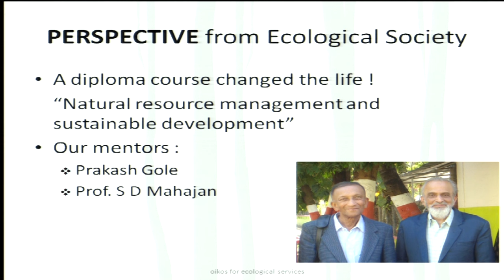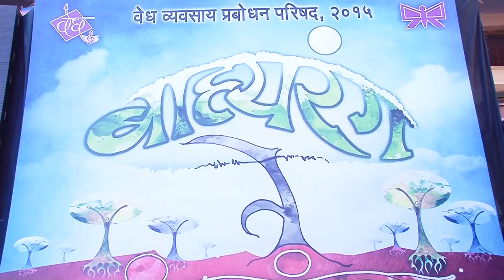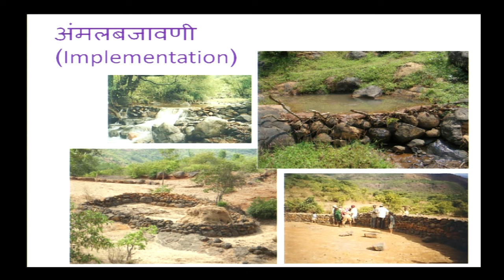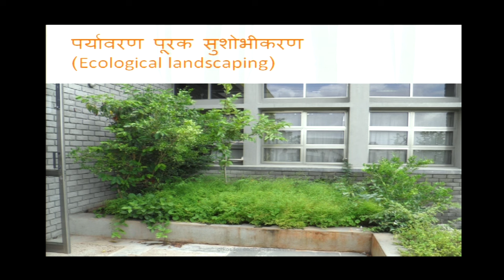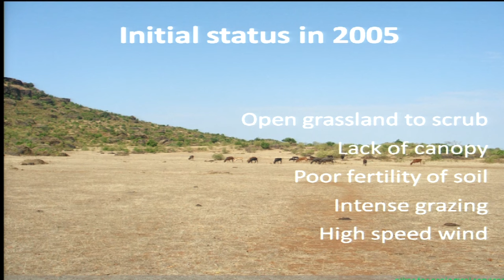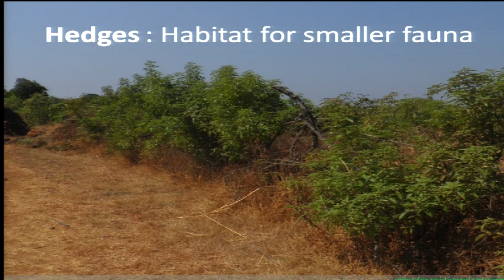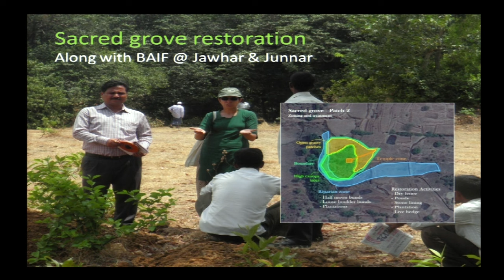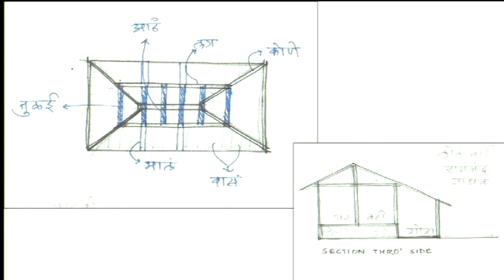Ketaki Ghate and Manasi Karandikar | Oikos Consultancy | Interviewed by Dr Anand Nadkarni, IPH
Oikos (a Greek word meaning home or earth) is a consultancy firm that has been working for ecological land management since 2002.
The team consists of Ketaki Ghate and Manasi Karandikar who have completed a one-year diploma course in 'Sustainable Development of Natural Resources & Conservation' conducted by the Ecological Society, Pune. Ecological Society has worked in natural resource conservation and restoration for over 20 years.

CHECKOUT OUR TRENDING VIDEOS
- Anand Malligavad | Lake man of India
- Prachi Shevgaonkar | Cool The Globe